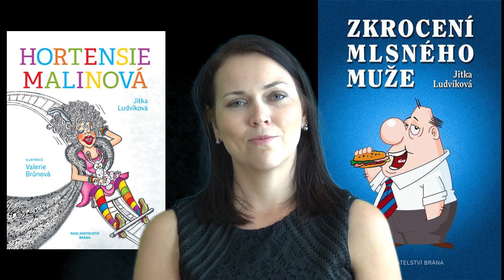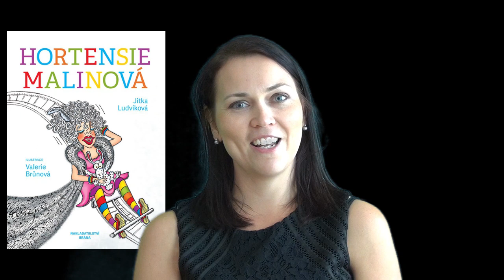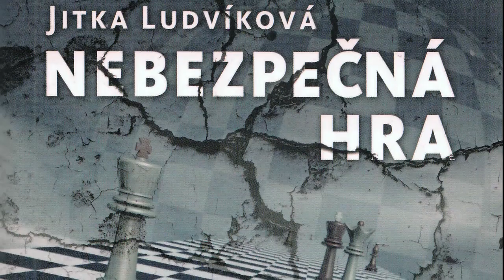Jitka Ludvíková Nebezpečná hra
Detektivní román mladé české autorky